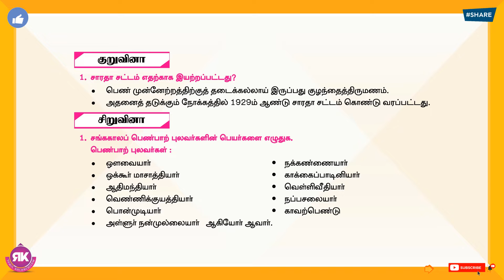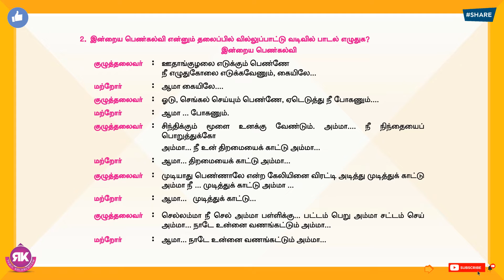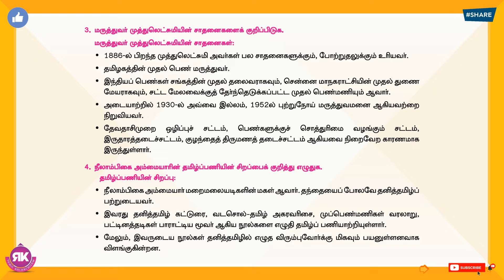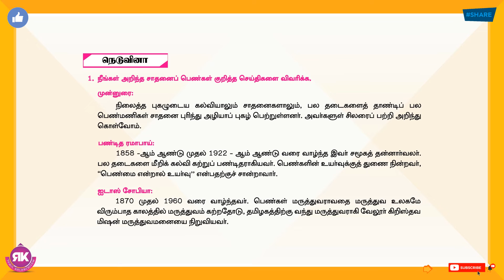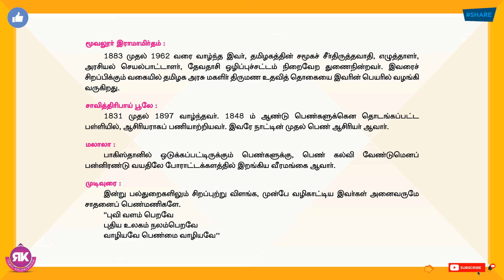கல்வியிற் சிறந்த பெண்கள் || 9th Standard Tamil 2nd Term Eyal 5 Lesson 1